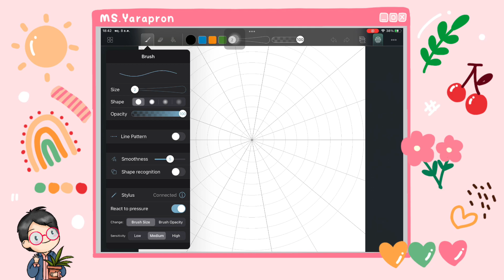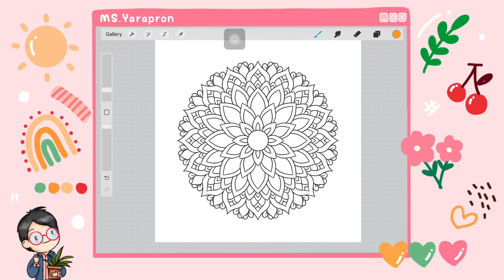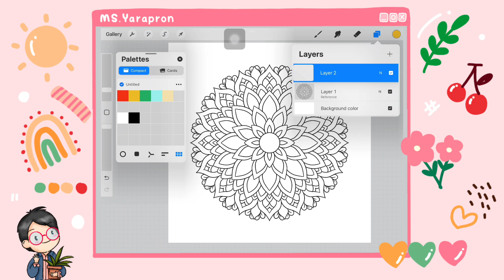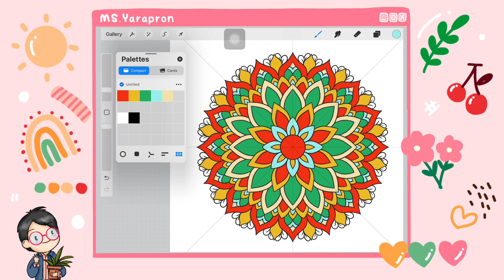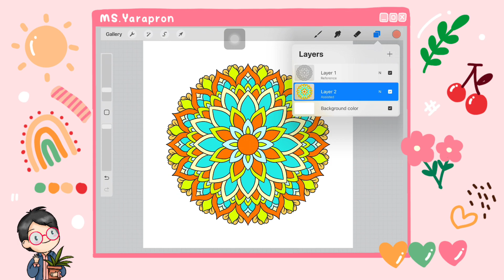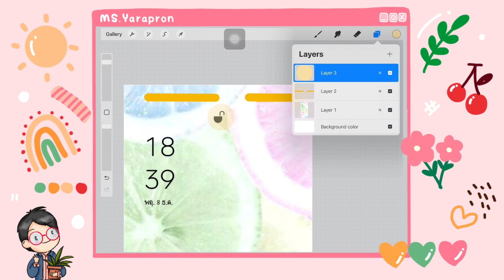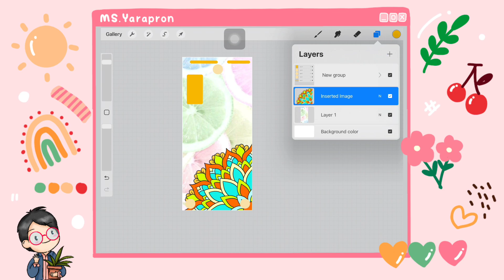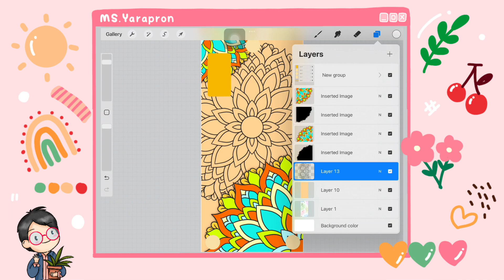วาด Mandala Wallpaper โทรศัพท์มือถือ (จับมือทำ) ด้วย Procreate และ Amaziograph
ถ้าชอบคลิปนี้
อย่าลืมกด Like กด Shaer แล้วก็กด Subscribeเป็นกำลังใจให้ด้วยนะคะ👍

กติกาการให้กำลังใจนะคะ
พิมพ์ "Good ❤" กับหัวใจ 1 ดวงใต้คลิปนะคะ